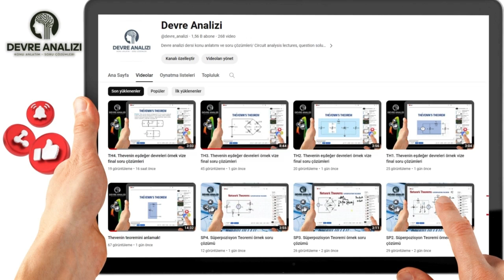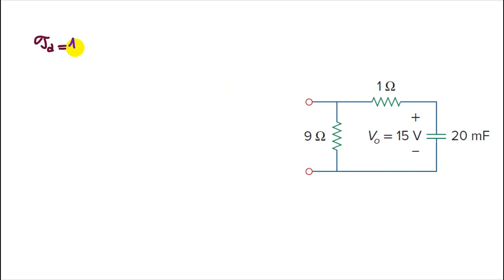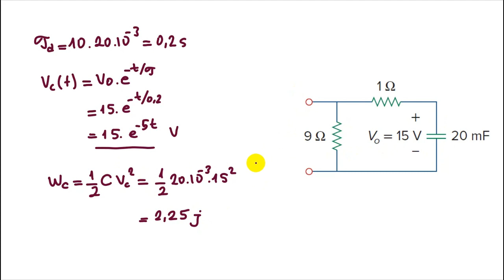DC_RC2. RC devre örnek soru çözümü